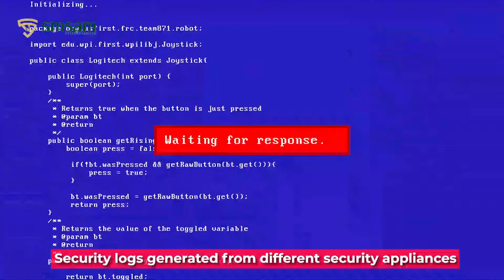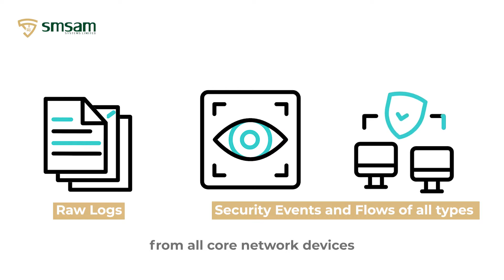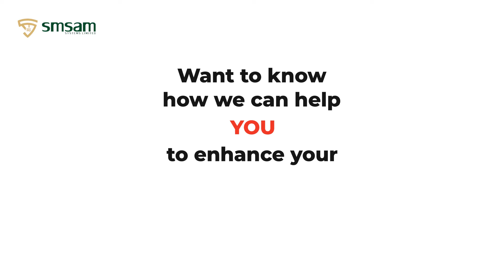SMSAM aiSOC Services Overview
A comprehensive, proactive, continuous and cost-effective cybersecurity platform that helps organizations stay off the news for the wrong reason- HACKED!